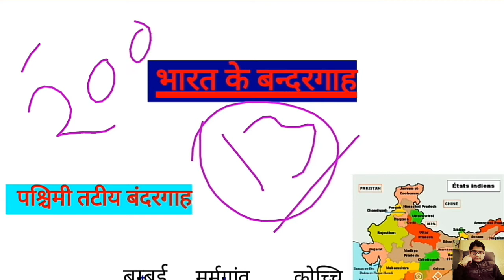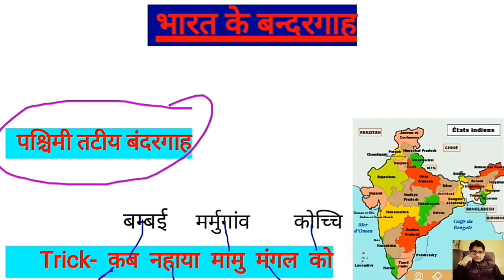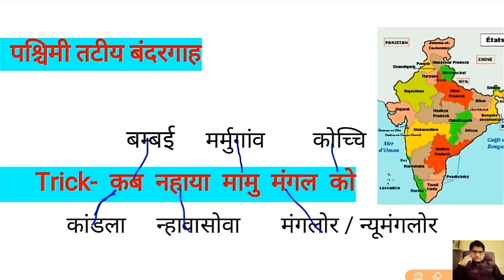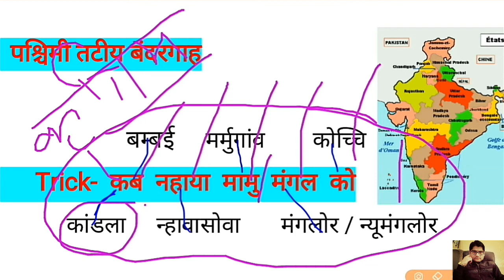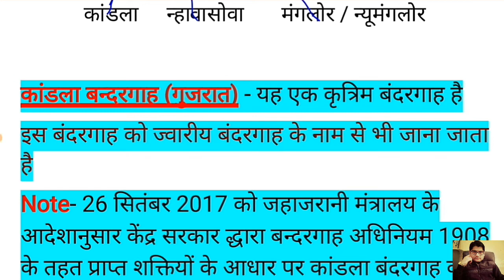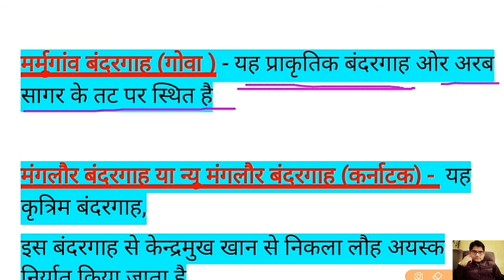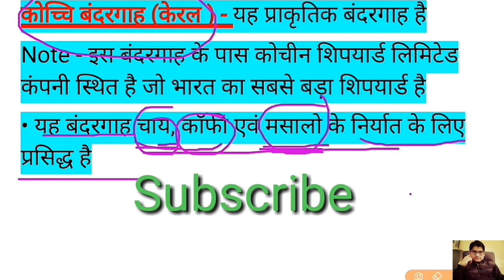भारत के पश्चिमी तटीय बन्दरगाह, Part - 1 //भारत के प्रमुख बन्दरगाह//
इस वीडियो मे भारत के बन्दरगाह Trick के साथ पढ़ाये गये है जो बहुत ही आसानी से आपको याद कराऐ जायेगे।